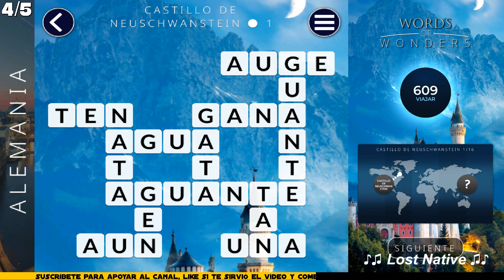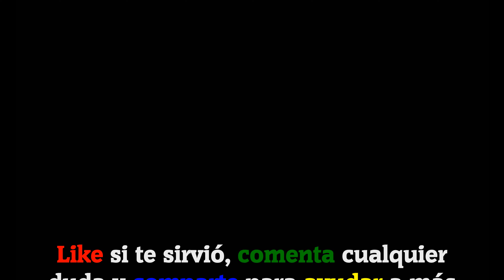WOW | Words Of Wonders | Alemania - 4/5 Castillo de Neuschwanstein (2019)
La versión del juego que se muestra en el vídeo es la 1.9.5M, si con el tiempo los niveles cambian solo tienes que comentarlo, y volveré a subir las nuevas soluciones.

Este vídeo contiene las siguientes soluciones:
Paquete Alemania, nivel: Castillo de Neuschwanstein